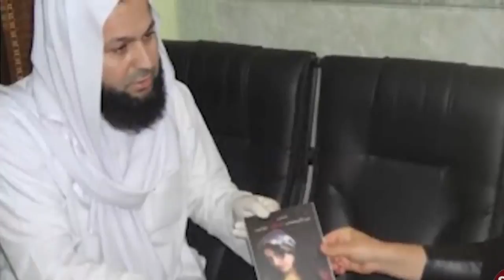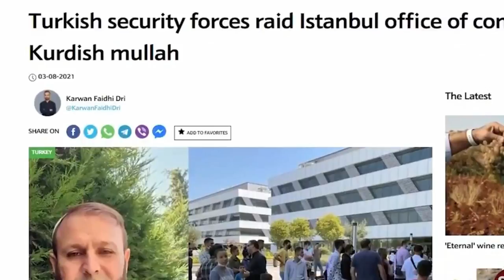Dr. Mala Ali Kurdistani- Real Or Fake? Inside story Of Dr. Mala Ali Kurdistani By Sabih Sumair Vlogs